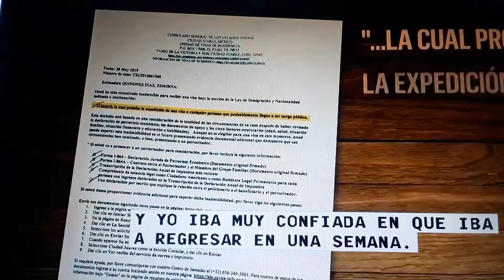Residencia negada a indocumentada por ser carga publica.